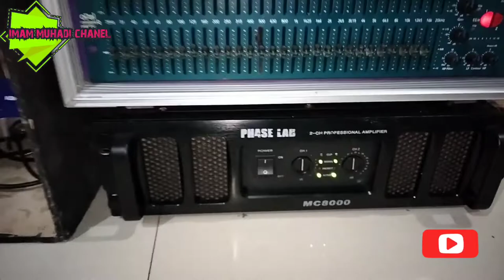takbiran pakai bok nogosari ll anak kecil langsung joget sampai gak mahu berhenti